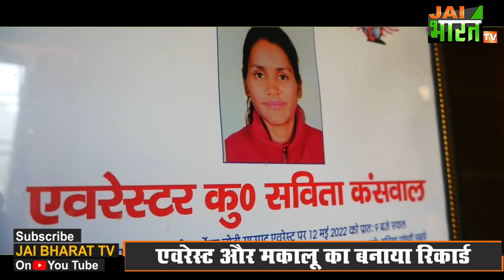Uttarakhand की बेटी सविता कंसवाल को मरणोपरांत मिला राष्ट्रीय साहस पुरस्कार, Savita Kanswal की कहानी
कहते हैं एक पर्वतारोही क्या चाहता... जीते जी उंचे उचे पर्वत शिखरों को छूना और मरने के बाद. इन्हीं पहाड़ों की बर्फ, यहां की हवा में घुल जाना.
ऐसी ही कहानी है उत्तराखंड की बेटी पर्वतारोही सविता कंसवाल की।
मरणोपरांत तेनजिंग नोर्गे राष्ट्रीय साहस पुरस्कार से सम्मानित उत्तराखंड के बेटी सविता कंसवाल की कहानी हर किसी के लिये प्रेरणा से भरी है। बीते दिनों जब नई दिल्ली में राष्ट्रपति द्रौपदी मुर्मू ने सविता के पिता राधेश्याम कंसवाल को ये सम्मान दिया तो हर किसी के आंखों से आंसू छलक आये। सविता कंसवाल पहली भारतीय महिला पर्वतारोही थी, जिसने 16 दिनों के अंतराल में माउंट एवरेस्ट और माउंट मकालू पर तिरंगा फहराया था।
जिला मुख्यालय उत्तरकाशी से 15 किमी दूर भटवाड़ी ब्लाक के ग्राम लौंथरू निवासी सविता का बचपन कठिनाइयों में गुजरा। माता-पिता ने खेतों में मेहनत कर जैसे-तैसे चार बेटियों का पालन-पोषण किया। सविता चार बहनों में सबसे छोटी थीं।
एवरेस्ट समेत विश्व की दर्जनों चोटियों का आरोहण कर कई उपलब्धियां अपने नाम दर्ज कराने वाली सविता का लक्ष्य विश्व की टाप टेन चोटियों का आरोहण करने का था। इनमें से वो तीन चोटियों का सफल आरोहण कर भी चुकी थीं।
सविता ने 12 मई 2022 को माउंट एवरेस्ट और इसके ठीक 16 दिन बाद माउंट मकालू का सफल आरोहण किया। इस राष्ट्रीय रिकॉर्ड को बनाने वाली सविता पहली भारतीय महिला हैं।
सविता ने बड़े-बड़े ख्वाब देखे थे, जिन्हें अभी पूरा करना था लेकिन, बीते साल चार अक्टूबर को द्रौपदी का डांडा में हुए हिमस्खलन हादसे में सविता हमेशा हमेशा के लिये पहाड़ों की गोद में सो गईं।